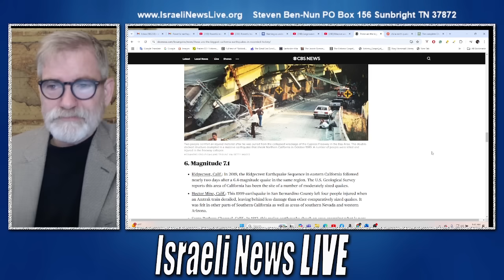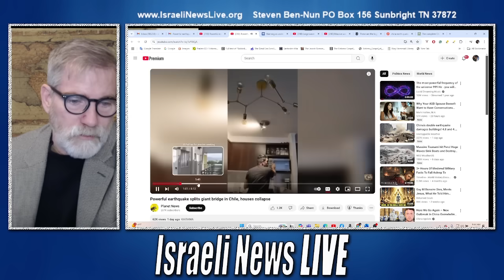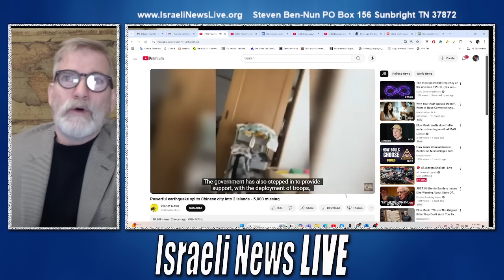Strange Weather & Earthquakes: Is Planet X Approaching?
Are the world’s strangest weather patterns, unprecedented tsunamis, and downplayed earthquakes signs of something bigger? Could these phenomena point to the approach of Planet X? In this thought-provoking video, we dive into the unsettling mysteries of today’s extreme weather and seismic activities, examining their possible connection to cosmic events. Is there more to these occurrences than meets the eye? Let’s explore the evidence and ask the questions that mainstream science often avoids.